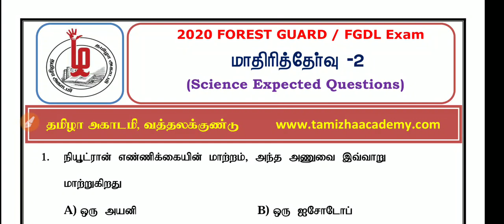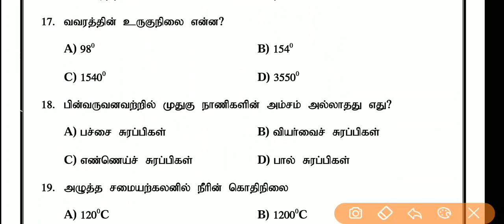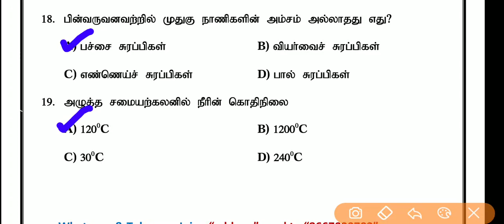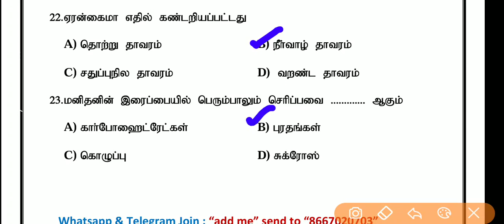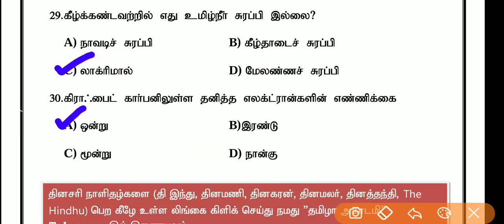2020 Forest Guard/ FGDL Model Question Paper - 2 (Science) || Download PDF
Whatsapp & Telegram Join : "add me" send to "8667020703"
தமிழா அகாடமி
வத்தலக்குண்டு
திண்டுக்கல் மாவட்டம்

Tamizha Academy
Batlagundu
Dindigul-Dt